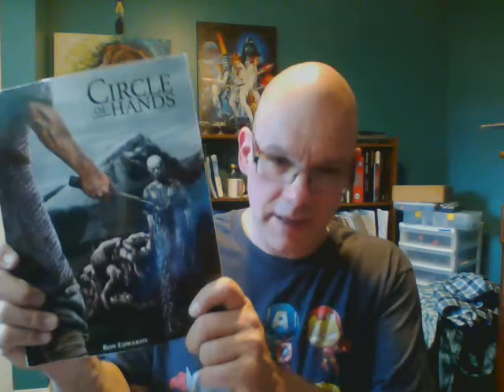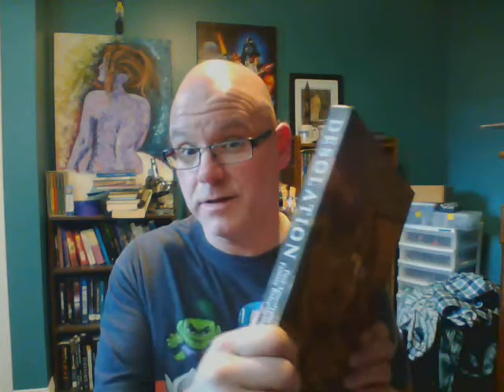Corrupted by Sorcery ~ (Ubiquity Magic Ideas)